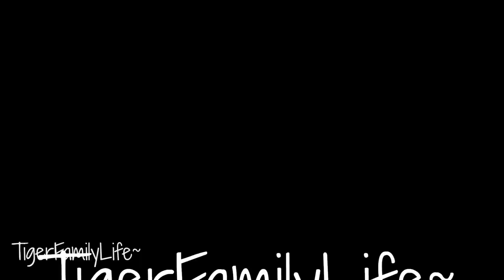FLIGHT OF THE HIPPOGRIFF | POV AT UNIVERSAL HOLLYWOOD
Get in touch the old school way:
Tiger Family